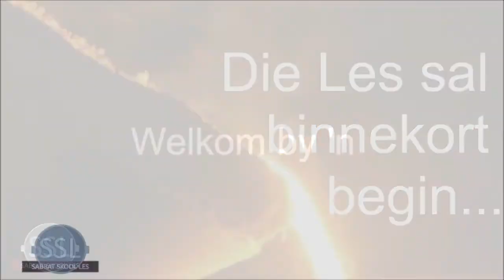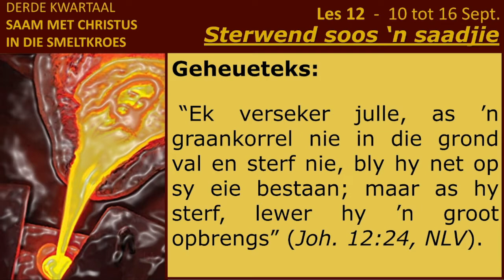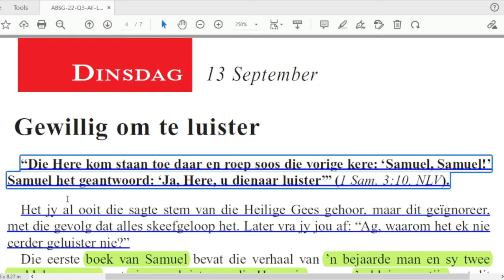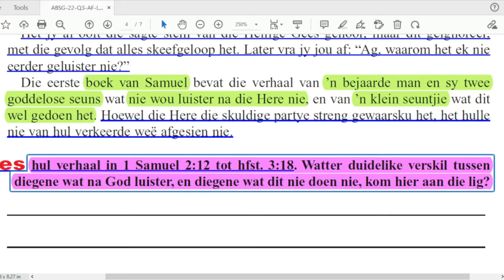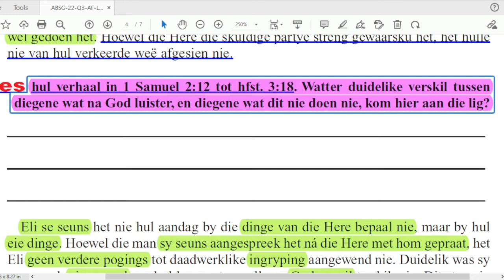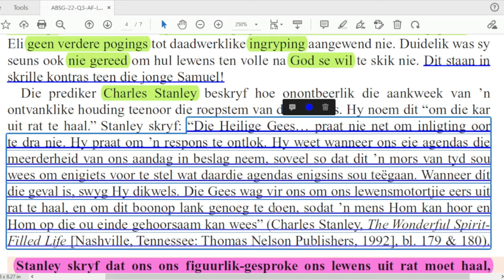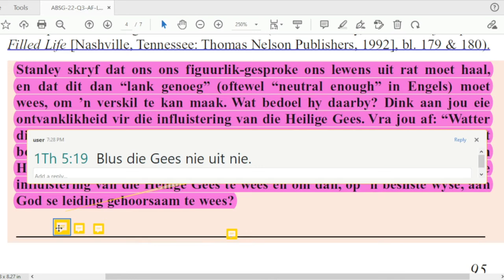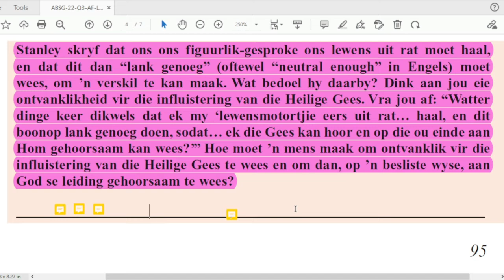Dinsdag 13 Sept - Gewillig om te luister.